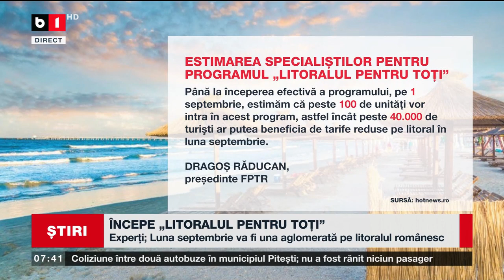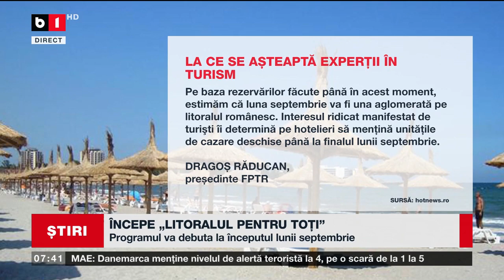ÎNCEPE "LITORALUL PENTRU TOȚI"_Știri B1_20 aug 2023